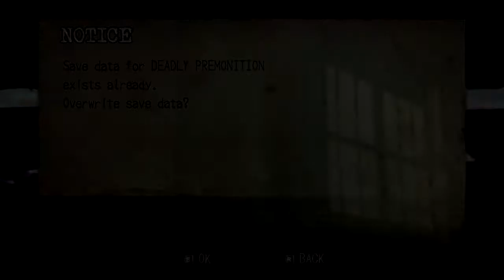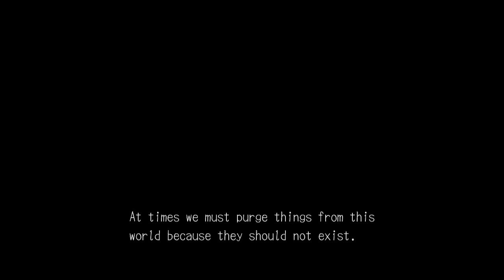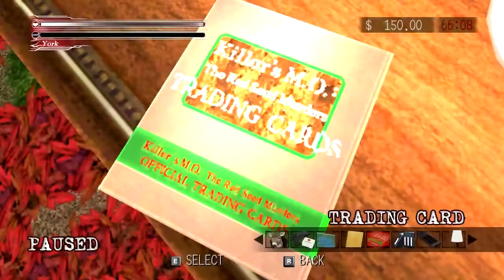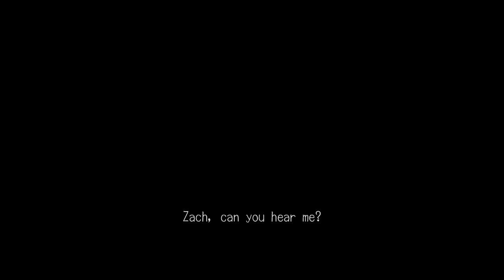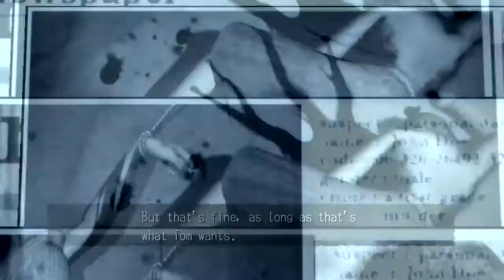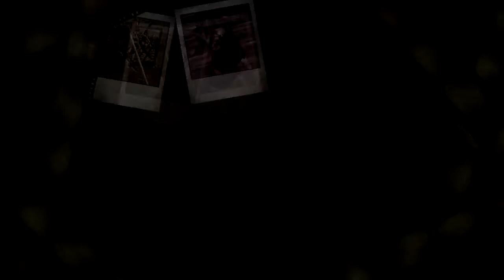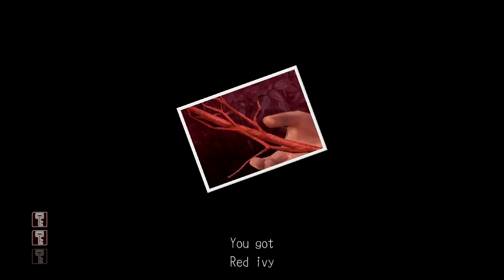Deadly Premonition Pt. 1: Totally Not the Black Lodge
Don't have or want a G+ account? Still want to comment? Go here!

Today we begin a brand new installment of Sarah Plays a Scary Thing featuring a game I have been dying to play forever and which looks a little like what would happen nine months after Silent Hill fooled around with Twin Peaks.

Today's episode features the following: creepy kids, FBI agents with imaginary friends, reckless and distracted driving (and the consequences thereof), a place that is totally not the Black Lodge, and of course a heaping helping of monsters with parts that bend the wrong way.